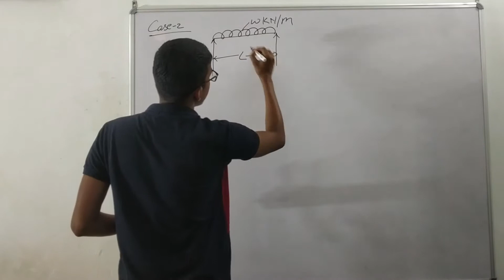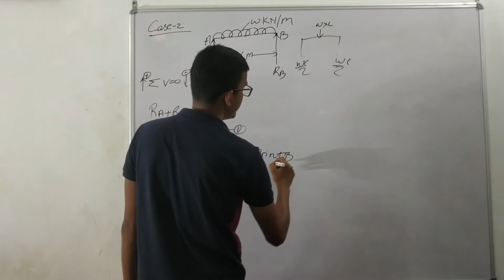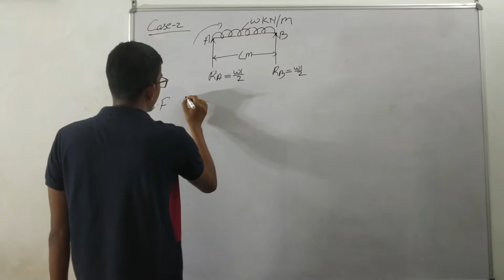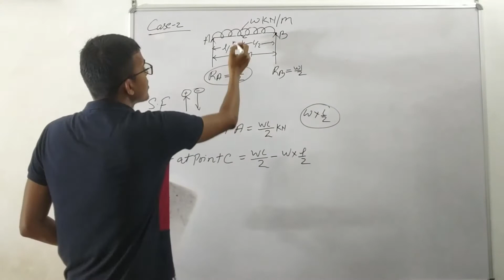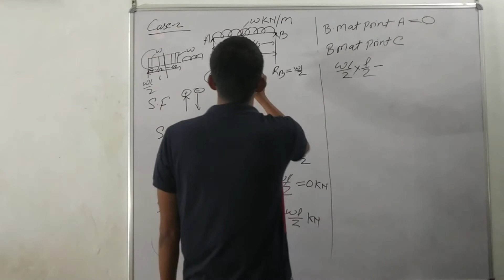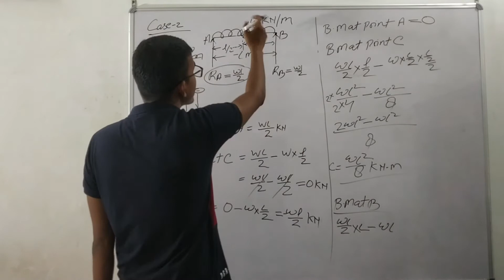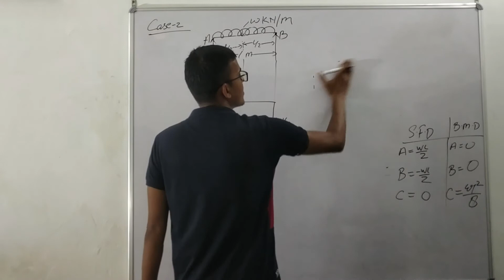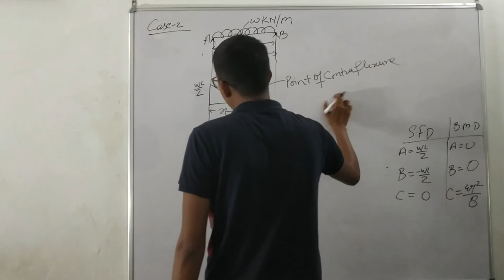A simply supported beam subjected to a UDL over a entire span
Problem with uniformly distributed load of W kn/m over a full span